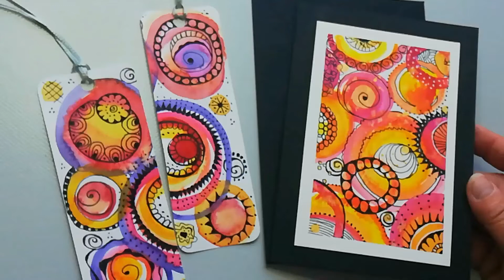Aquarell & Doodle learning by doing, Aquarell für Anfänger, Simple card, Bookmark, easy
Aquarell und Doodlen für Anfänger
Ich zeige euch wie in einfachen Schritten ein schönes Motiv entsteht.
Ihr benötigt einfach Aquarellfarbe passendes Papier und Pinsel und könnt schon starten.
Zum Doodlen könnt ihr Fineliner, Buntstifte ….benutzen. Probiert euch einfach aus.
Das fertige Motiv kann als Karte, Lesezeichen, Bild. genutzt werden

Dieser Film kann Werbung enthalten für die ich aber nicht bezahlt werde

Musiker: Michael Ramir C.

Dream it poosible